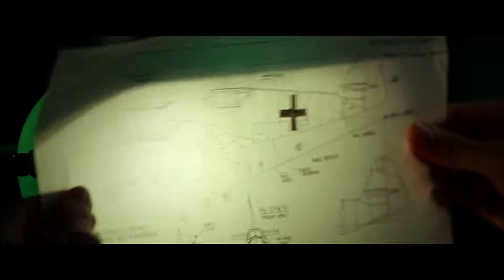Rudy Habibie (Official Trailer)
Sebuah kisah masa muda sang visioner: RUDY HABIBIE sebelum dia di kenal sebagai teknokrat dan presiden Republik Indonesia Ke-3: BJ. Habibie. Di film prekuel ini lebih menceritakan sosok Rudy (B.J. Habibie muda) semasa kuliah di Jerman, yang kemudian ia bertemu dengan Ilona Ianovska, gadis asal Polandia yang sempat ia cintai semasa kuliahnya, jauh sebelum akhirnya menikah dengan Ainun pada saat Habibie sudah menyelesaikan kuliahnya dan kembali ke Indonesia. Ada pula bumbu kisah cinta segitiga yang melibatkan gadis ningrat asal Solo, bernama Ayu. Dan tantangan bagi Rudy untuk menjawab panggilan negara Indonesia yang baru merdeka, yang membutuhkan sosok muda jenius, kreatif, dan pantang menyerah seperti dirinya.

Dibintangi oleh : Reza Rahadian, Chelsea Islan, Ernest Prakasa, Pandji Pragiwaksono, Indah Permatasasri
Tanggal rilis: 30 Juni 2016 (Indonesia)
Sutradara: Hanung Bramantyo
Penulis skenario: Gina S. Noer; Hanung Bramantyo